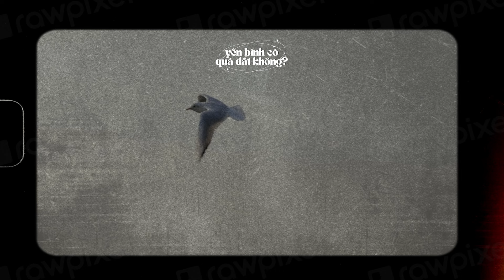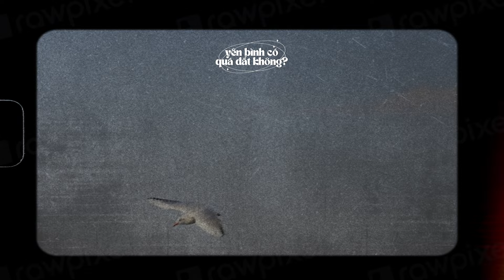Nhạc Trẻ Được Replay Nhiều Nhất🎧Yên Bình Có Quá Đắt Không, Nắng Có Mang Em Về | GenZ Nghe Gì?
🎵TRACKLIST:
00:00:00 Yên Bình Có Quá Đắt Không
00:03:13 Em Là Ai Trong Đôi Mắt Anh
00:06:21 Yêu Em 2 Ngày
00:10:05 Sau Cơn Mưa
00:12:37 Quên Dần Quên
00:17:00 Nắng Có Mang Em Về
00:21:10 Nhắn Nhủ
00:25:07 Lan Man
00:28:39 Tâm Trí Em
00:32:03 Có Hay Từ Bao Giờ 2
00:36:53 Anh Chỉ Muốn
00:39:41 Ký Ức Sót Lại
00:43:06 Chẳng Thể Tìm Được Em
00:48:53 Sài Gòn, Ta Lạc Nhau
00:53:19 Nhật Ký Chiều Đông
00:56:27 Khi Mà
01:00:05 Viết Cho Em
01:04:28 Chỉ Là 1, 2 Câu
01:06:56 Bên Đây Thế Giới
01:10:39 Thật Ra Em Chẳng Thương Anh Vậy Đâu